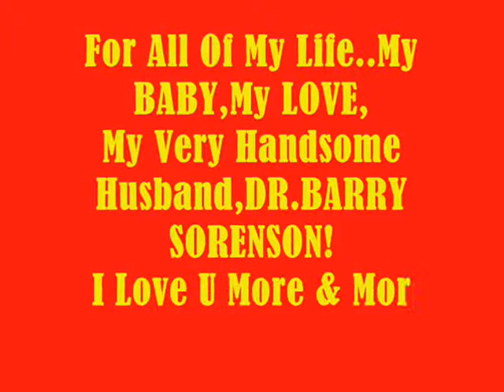For All Of My Life..My BABY,My Very Handsome Husband,DR.BARRY SORENSON! Love U More MABUHAY!!